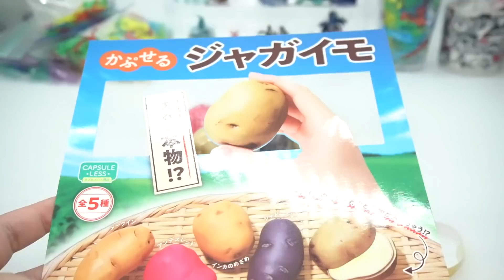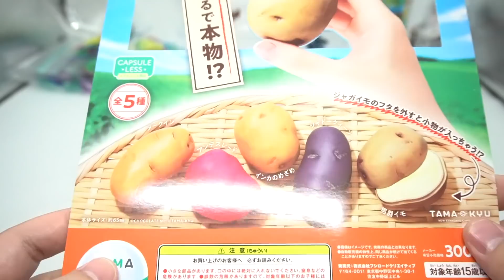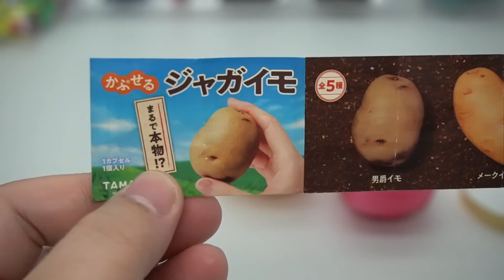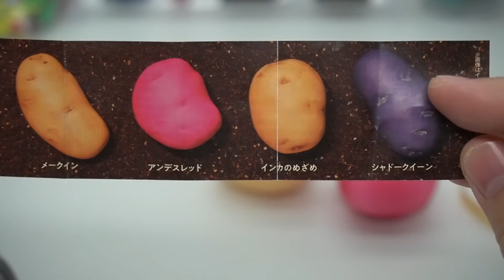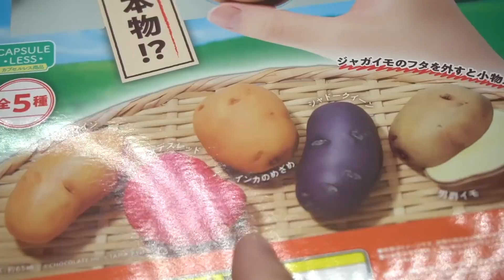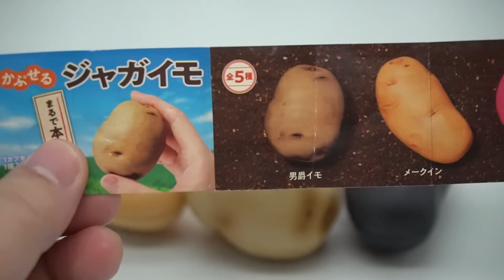みためはただのジャガイモだけど・・・